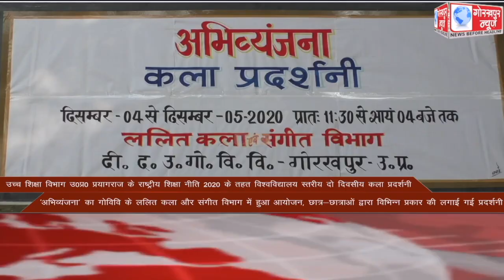GORAKHPUR NEWS Headlines 04-12-2020